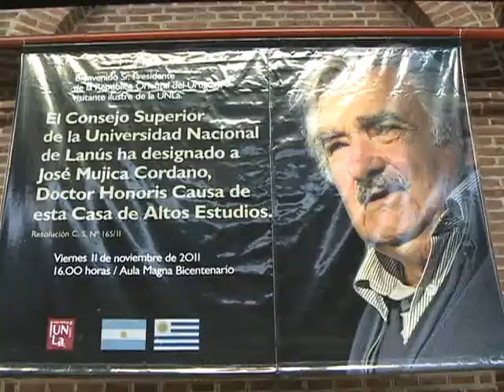José "Pepe" Mujica: "Es la hora de la alta política"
El presidente del Uruguay, José Mujica, manifestó hoy que era "la hora de la alta política", al tiempo que llamó a la unidad de los latinoamericanos
y dijo que la Unasur "es el mejor paso institucional en muchos años"."Nos necesitamos mutuamente", dijo Mujica tras recibir el título de doctor honoris causa de la Universidad Nacional de Lanús (UNLa), y agregó que "tenemos que tener un desarrollo inclusivo, en nuestras naciones, en primer término con los pobres".
Pero añadió que ese desarrollo también tiene que ser "inclusivo" entre los países, "con respecto a los más retrasados" en la Unión de Naciones Suramericanas (Unasur).
Para ello, dijo, "hay que salir de la miseria para desarrollar el talento y correr al mismo tiempo la pobreza y la ignorancia", por eso, recordó es necesario "sembrar universidades para todos, para tener sociedades más justas".
"Pepe Mujica nos ha dejando una enseñanza profunda", señaló el presidente de la AFSCA y vicegobernador bonaerense electo, Gabriel Mariotto, al tiempo que el presidente de Télam destacó el valor de "premiar la coherencia de un hombre de la patria grande".
Finalmente, la rectora de la Universidad Nacional de Lanús, Ana Jaramillo, afirmó que el proyecto académico de la institución que dirige es "reconocer a los máximos representantes del pensamiento popular"